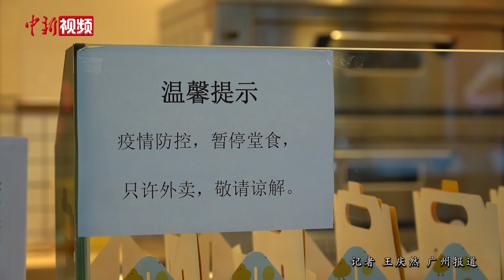广州封控区域台湾青年自拍记录生活：牵挂台湾家人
在广州近期的疫情中，有部分街道被隔离，区域内的居民活动受限，这其中，就有一位台湾青年，他所居住的荔湾区涌口街，也被划为封控管理区域。
王立凯从2009年就来到大陆发展事业，在广州生活了几年时间。2021年3月，他刚刚搬到荔湾区，6月初，街道就被封闭了。这段日子，他用手机记录下自己生活的情况，分享自己的体会。